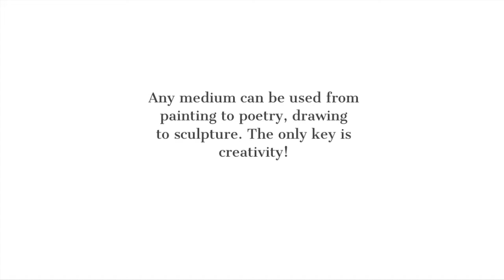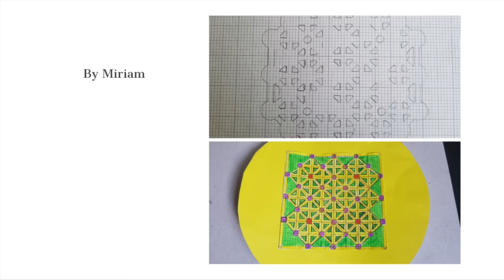Camden Carers Art Group Slideshow ‘A Momento’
A slideshow of artwork created during our online Zoom group on the theme of ‘A Momento’ 27/4/20